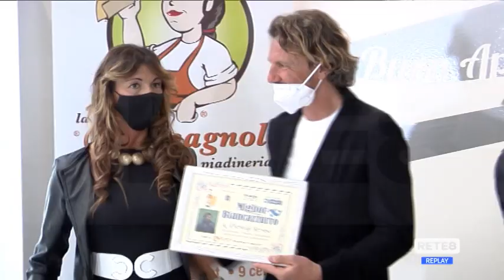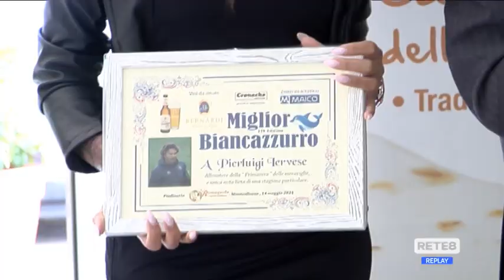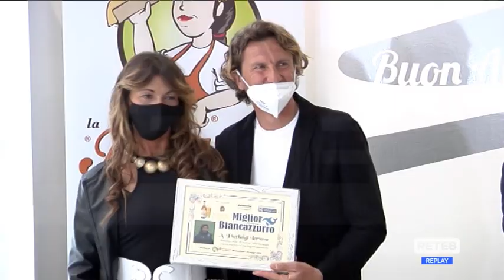Iervese: "Filmavo gli allenamenti di Zeman. Mi sento pronto..."